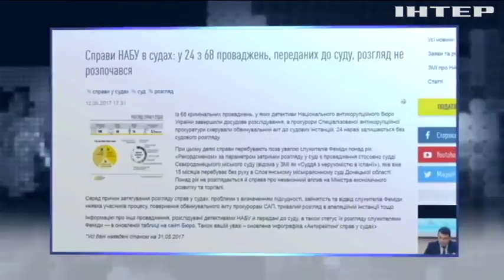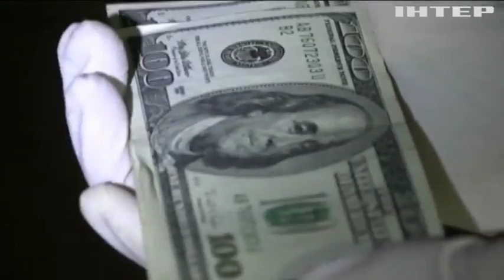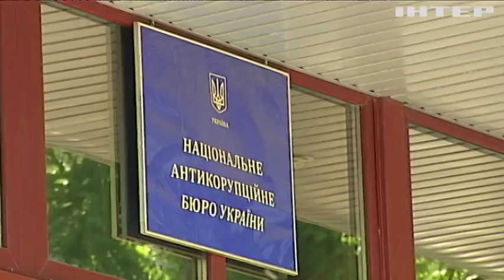Скандальные дела НАБУ остаются без громких приговоров